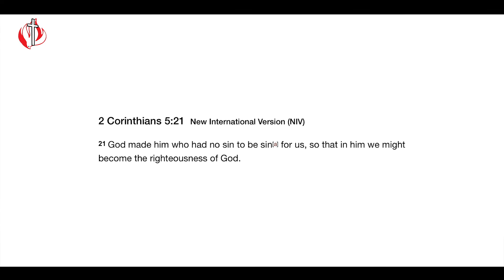CITAM Church Online: The Lord who Cleanses (pt. 2) - Rev. Jotham Munene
A divine exchange of our sins for eternal life happened at the cross - but it only becomes real when you accept this change in your life.

Rev. Jotham Munene continues with part 2 of 'The Lord who Cleanses'